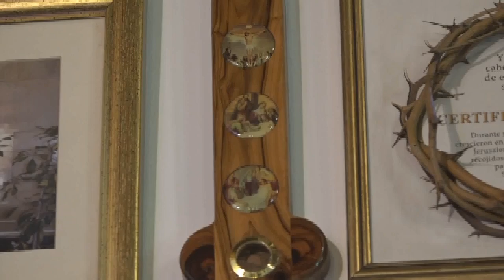RENOVARE CIENCIA Y FE Propósito de vida : dirección y significado de mi existencia | MIÉ- 09/10/24